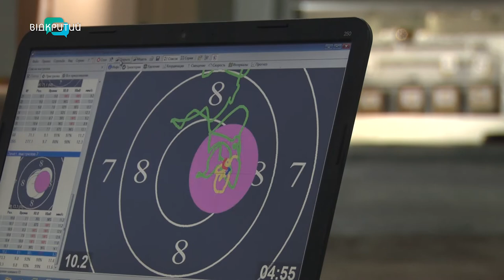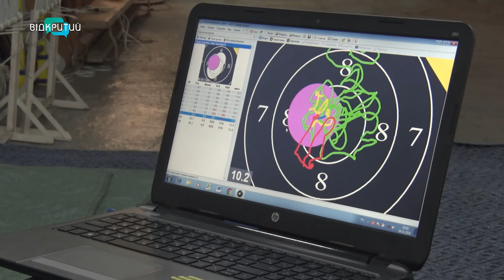Дніпровські стрілки знову цілять у десятку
Дніпровські стрільці - непереможні. Впродовж жовтня наші спортсмени здобули 40 медалей різного ґатунку на двох чемпіонатах України - серед юніорів 2000 і 2002 років народження. На турнірі у Львові вони стали першими в командному заліку. А на п’єдестал пошани в особистому заліку зійшли одразу 17 представників дніпровської школи кульової стрільби